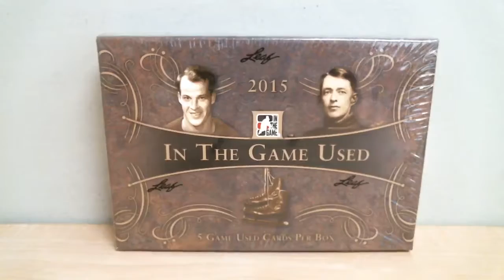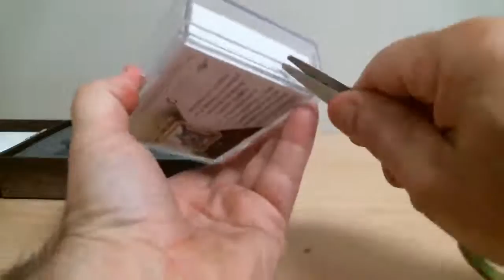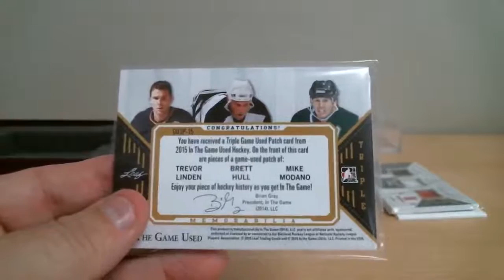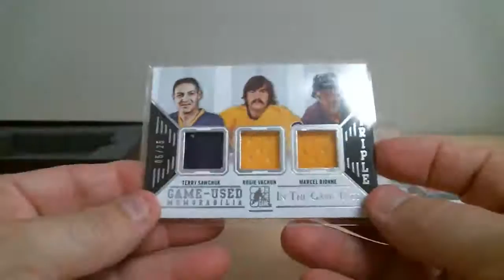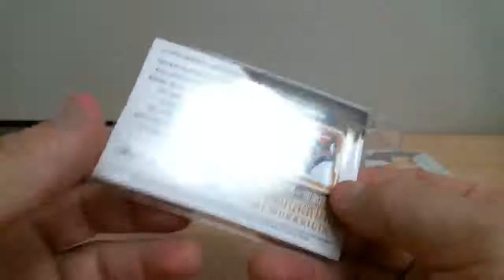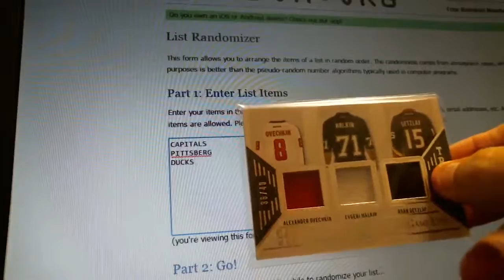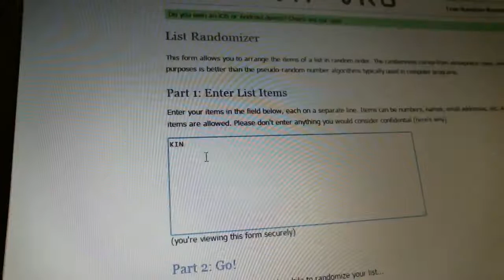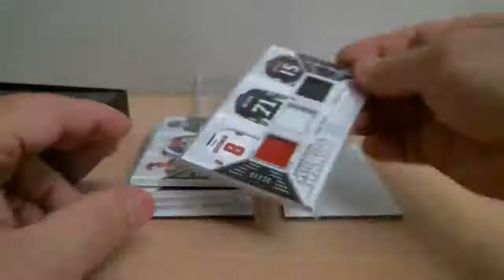Break 1141 Leaf 2015 In The Game Used